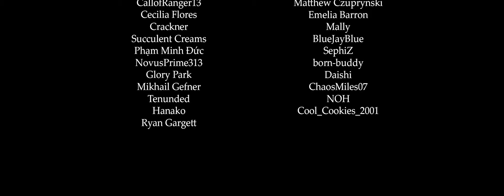Vs Lancer - Remix Cover (Deltarune)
Lancer time!